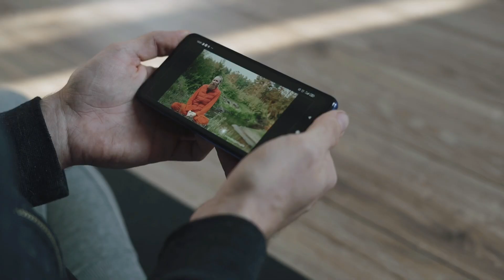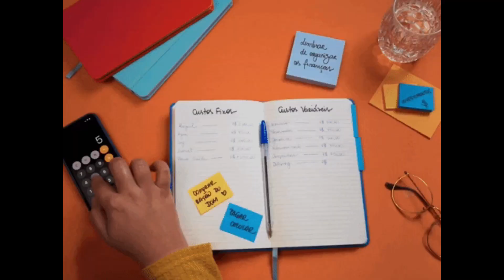Why lawyers wearing black coat?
Hi friends, today's video is going to be very
Interesting for us! Why lawyers wearing black coat? that you have never seen.all in these will go in this video, then watch the video in full.